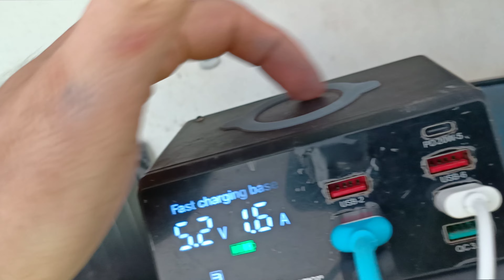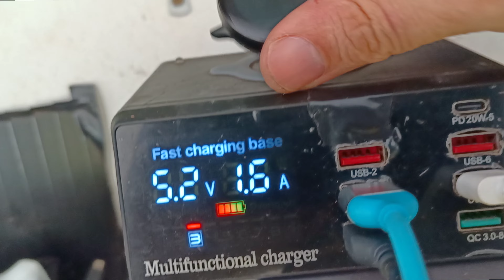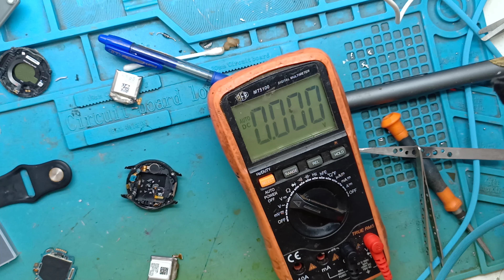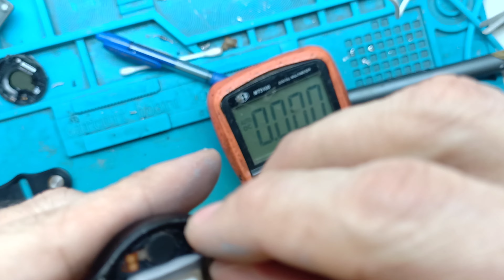Samsung Galaxy watch active SM-R500 não liga e não carrega, quando ligou descarregou rápido, bateria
relógio smartwatch, Samsung r500 parou de ligar e quando liga descarrega rápido, como trocar a bateria e onde comprar a bateria mais barata, barato, como abrir pra trocar a bateria, espero que ajude 👍🏼